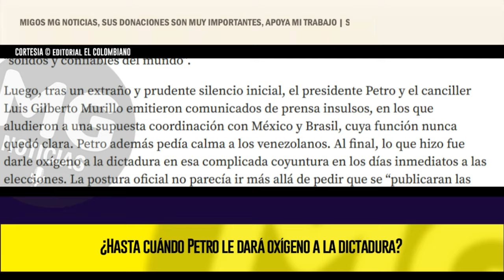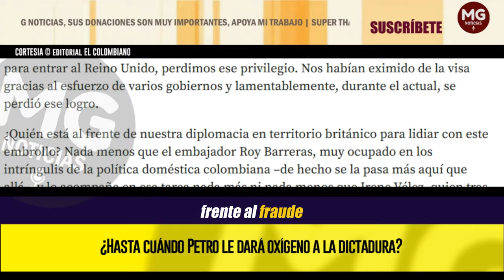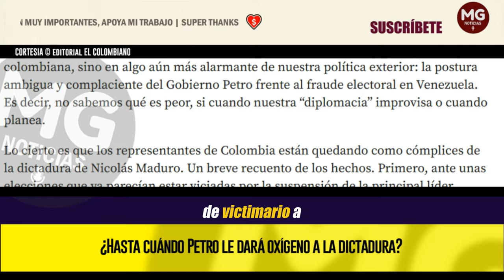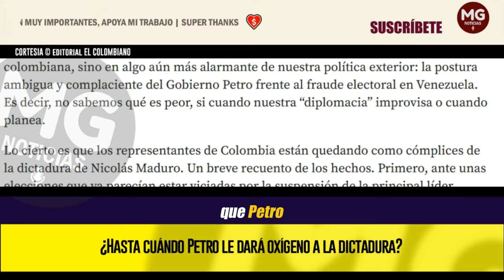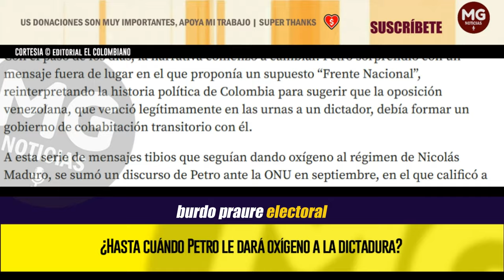¿HASTA CUÁNDO PETRO LE DARÁ OXÍGENO A LA DICTADURA? 📢 Editorial El Colombiano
Uno quisiera, como colombiano, no tener que dedicarle tanto tiempo a cuestionar al Gobierno de Gustavo Petro. Pero, ¿cómo hacemos si cada vez nos sorprende con jugadas que ni siquiera nos esperábamos?